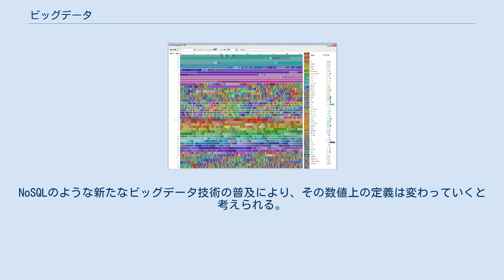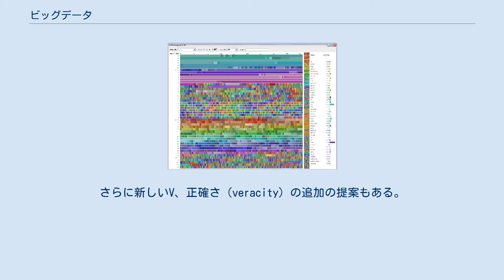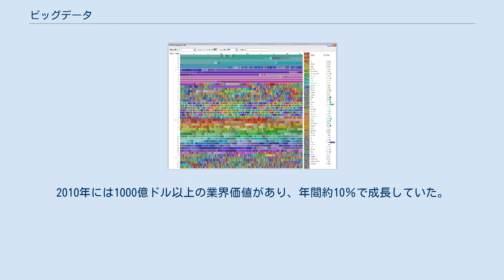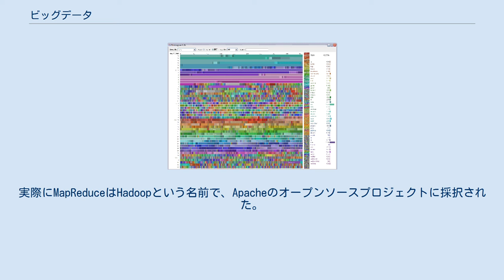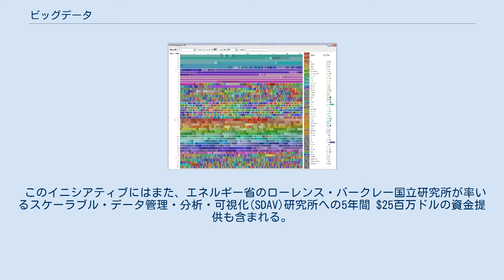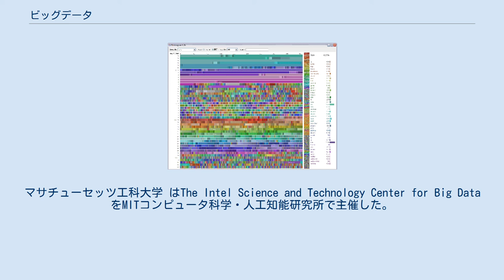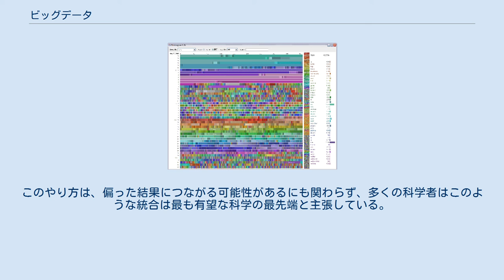ビッグデータ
IBMによるWikipediaの可視化イメージ 大きさはテラバイトでビッグデータの典型的な例である。
 ビッグデータ （英: big data）とは、一般的なデータ管理・処理ソフトウエアで扱うことが困難なほど巨大で複雑なデータの集合を表す用語である。
組織が非常に大きなデータセット（テラバイト、ペタバイト、エクサバイトなどで測定）を作成、操作、および管理できるようにするすべてのものと、これらが格納されている機能を指す。
 ビッグデータを取り巻く課題の範囲は、情報の収集、取捨選択、保管、検索、共有、転送、解析、可視化等多岐にわたる。
これら課題を克服しビッグデータの傾向をつかむことで「ビジネスに使える発見、疾病予防、犯罪防止、リアルタイムの道路交通状況判断」に繋がる可能性がある。
 用語自体はデータマイニングで一般的に使われてきたが、2010年代に入ってある種のトレンドを示すキーワードとして、新聞・雑誌などでも広く取り上げられるようになってきた。
分散型データセンター、データウェアハウス、クラウドベースのストレージは、今日の一般的な側面である。
 コンピュータの性能に上限があるように、我々が取り扱えるデータ量の大きさにも上限がある。
2012年現在、現実的な時間内に処理することが可能なデータサイズの上限は、エクサバイトのオーダーとされる。
換言すると、我々は事実上これ以上のデータは扱えないという制限を抱えていると言える。
 科学者はしばしばこの制限に遭遇する。
その分野にはゲノミクス、気象学、コネクトミクス、複雑な物理シミュレーション、生物調査および環境調査等がある。
インターネット検索、金融、ビジネスインフォマティクスの分野でも、データ量の上限がビジネスや研究活動に制限を与える。
 このように近年データが増加しているのは、情報収集モバイル装置、空間センサー技術(リモートセンシング)、ソフトウェアログ、カメラ、マイクロフォン、無線ID読取機、ワイヤレス・センサー・ネットワークの普及も1つの原因である。
全世界の1人当たりの情報容量は1980年代以降40か月ごとに倍増し、2012年現在、1日あたり毎日250京（2.5×1018）バイトのデータが作成されたとされる。
 ビッグデータは、大部分の関係データベース管理システムやデータ分析ソフトでは処理が困難である。
そのため、「数十台、数百台、ときには数千台ものサーバ上で動く大規模並列化ソフトウェア」が必要になる。
 大企業にとっての課題には、組織全体にまたがるビッグデータの主導権を誰が握るかということもある。
何を「ビッグデータ」と考えるのかを明確にするのも企業毎の課題となる。
これはデータを管理する組織の能力と分析アプリケーションの能力に依存するためである。
数百ギガバイトのデータに直面して始めてデータ管理の選択肢について再検討を始めた組織もある。
また数十、数百テラバイトのデータになって初めて真剣に検討が必要になった組織もある。
 データセットは、リモートセンサー、モバイルデバイス、カメラ、マイク、無線周波数識別（RFID）リーダー、および類似のテクノロジーによって収集されるものが増えるにつれて、増え続けている。
2.5エクサバイト（2.5Å〜1018バイト）のデータが毎日作成され、世界のデータの90％がわずか2年間に作成されたと推定した研究も存在する。
これらの数値は、おそらく今日より高くなっている。
 ビッグデータアプリケーションは、ビジネス、特にキャプチャして保存する大量のデータから利益を得るためにデータ製品とサービスを構築することを志向するビジネスにとって、ますます競争力のあるソースになりつつある。
ビッグデータアプリケーションのメリットを享受する企業が増えるにつれて、企業にとってデータの活用がますます重要になることを示す兆候がある。
 データの収集、取捨選択、管理及び処理に関して、一般的なソフトウェアの能力を超えたサイズのデータ集合と定義される。
2012年現在、数十テラバイトから数ペタバイトの範囲である。
NoSQLのような新たなビッグデータ技術の普及により、その数値上の定義は変わっていくと考えられる。
 2001年の研究報告書で、METAグループ（現ガートナー ）のアナリスト、ダグ・レイニーはビッグデータの特性としてボリューム（volume、データ量）、速度（velocity、入出力データの速度）、バラエティ（variety、データ種とデータ...